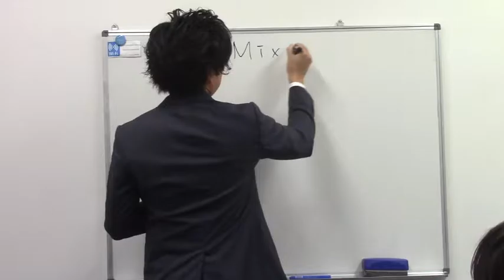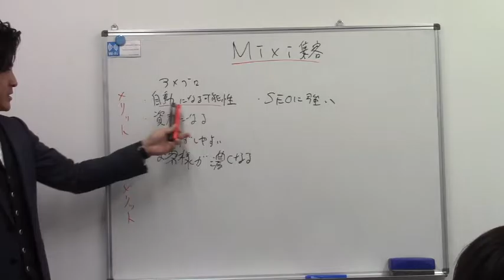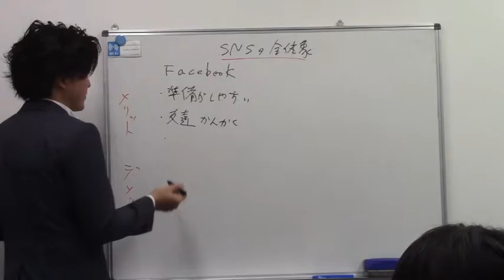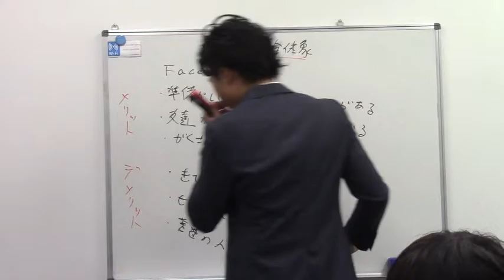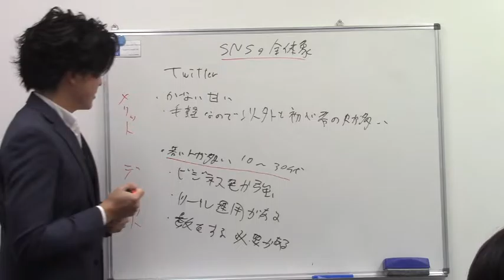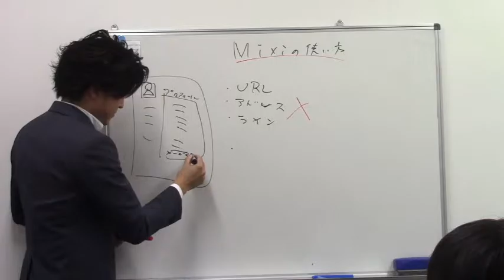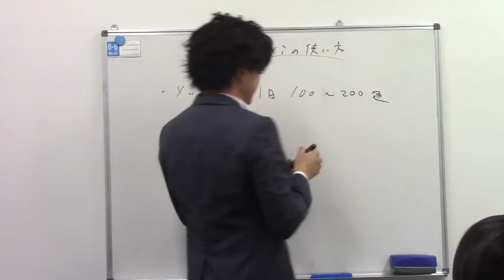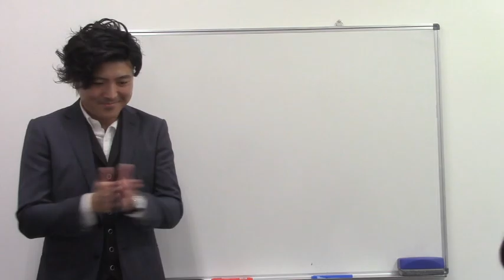mixi集客セミナー